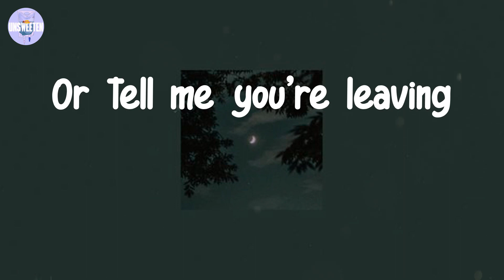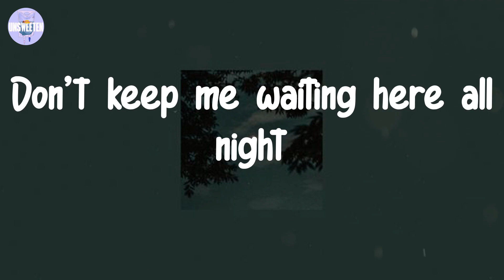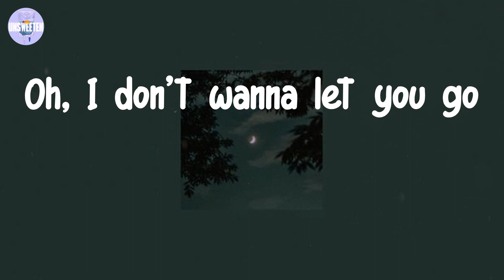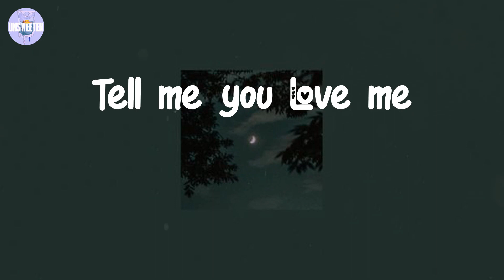Kygo - Lost Without You (Lyrics)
Lyrics:

(A little lost with
A little lost without you
I was falling apart
So caught in the dark
Now that you're gone I see it
You were lighting my way
But so much has changed
Or tell me you're leaving
Don't keep me waiting here all night
'Cause you were not ready
Ready for someone
Someone to stay right by your side
Oh, I don't wanna let you go
I'm a little lost without you, a little lost without you
My darling, you are all I know
How could I know?
Oh, tell me you love me
'Cause you are not ready
Ready for someone